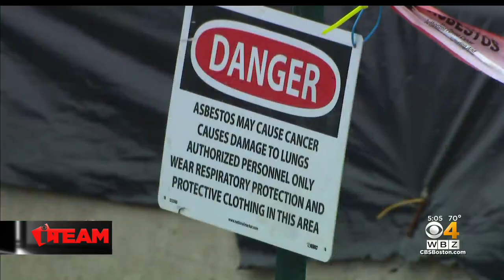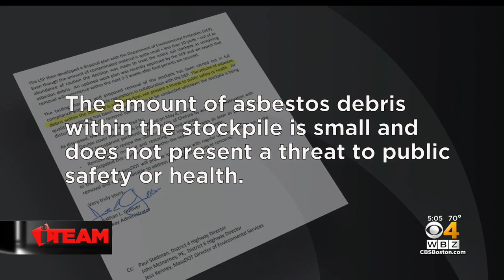I-Team: State Apologizes For Dumping Hazardous Material In Chelsea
Debris from a state bridge project containing asbestos was dumped near a housing complex in Chelsea. WBZ-TV's Cheryl Fiandaca reports.